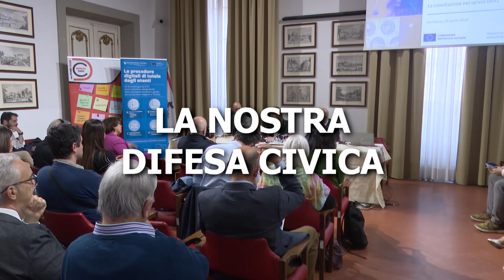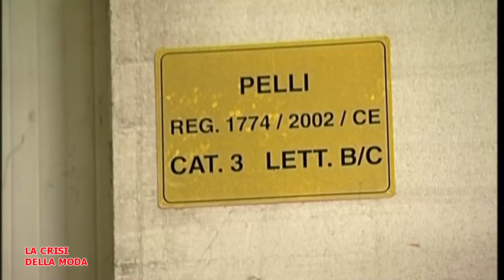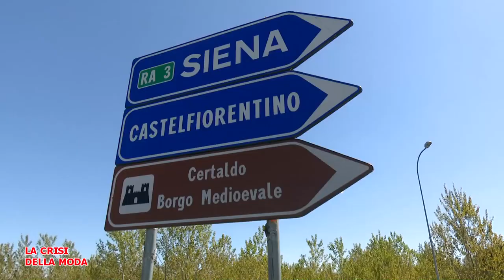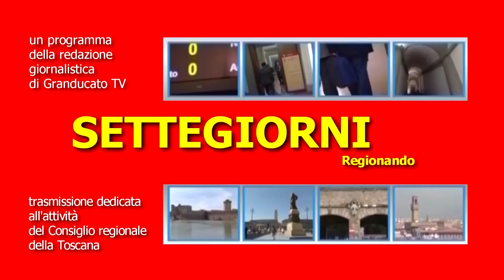Telegranducato - Regionando del 24 maggio 2024